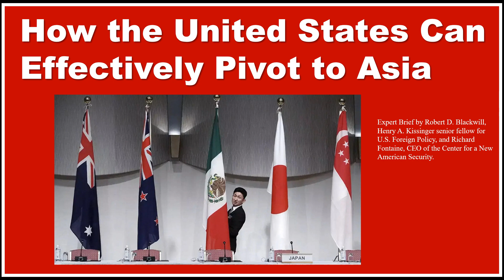How the United States Can Effectively Pivot to Asia.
After the rise of Chinese power during the 2010s and failed U.S. policies in the Indo-Pacific, the United States should renew the Pivot to Asia and place the region at the center of its grand strategy.
Expert Brief by Robert D. Blackwill, Henry A. Kissinger senior fellow for U.S. Foreign Policy, and Richard Fontaine, CEO of the Center for a New American Security.